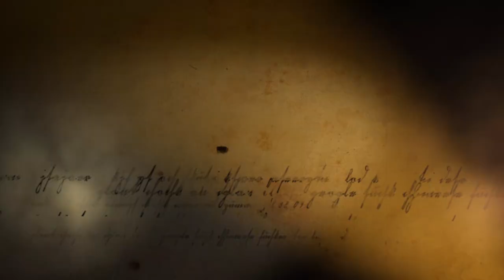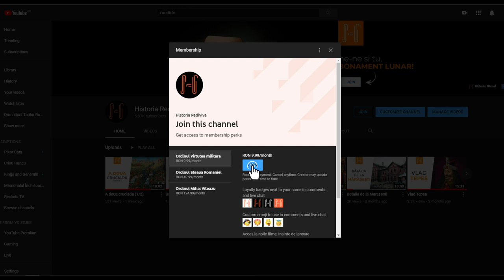Urmasii lui Vlad Tepes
După ce am descoperit domnia lui Vlad Țepes si Batalia de la Targoviste, episoade pe care le gasiti acum in dreapta ecranului, dar si in descrierea acestui video, a urmat o perioada cu multe schimbari si instabilitate pe tronul Tarii Romanesti, lucru intamplat si dupa moartea bunicului sau, Mircea cel Batran.
Intr-o perioada relativ scurta, s-au perindat in mai multe randuri, pe tronul Tarii Romanesti, 3 domnitori: Radu cel Frumos,  Basarab Laiota cel Batran si Basarab cel Tanar Tepelus.

Daca vrei sa ne sustii si in social media, o poti face la urmatoarele linkuri:

Daca va plac video-urile pe care le facem, ne putin ajuta cu o donatie la urmatoarea adresa:

Multumim celor ce ne-au ajutat cu:

Muzica: Andrei Hategan (The Amsterdams) si Mihai Caluseriu
Ilustratii: Radu Oltean
Colorizari: Colorostariu si Jecinci

Unele imagini sunt preluate din acest filmul "Vlad Tepes" si din jocul Medieval Total War 2: Atilla